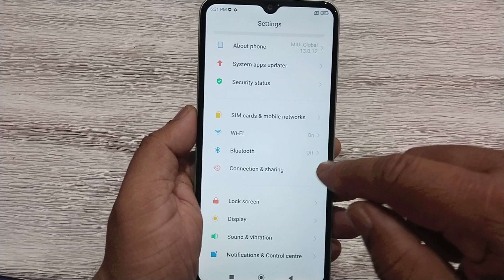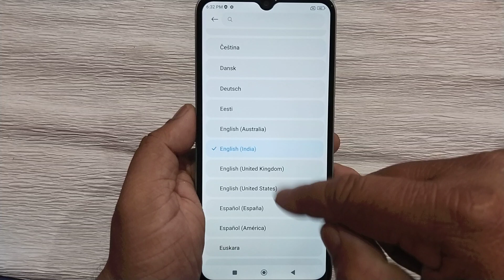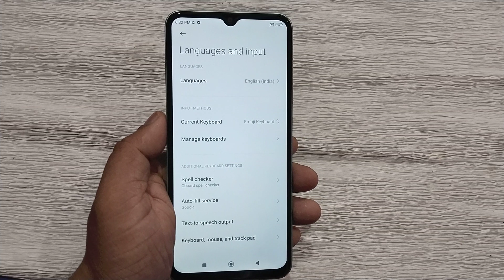Redmi 11 Prime Language Change Settings & Default English Language !